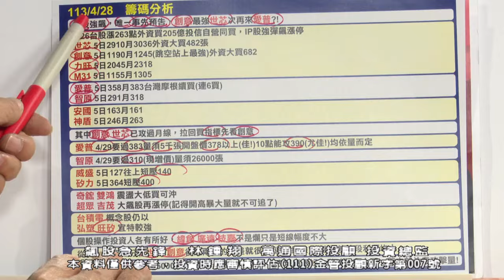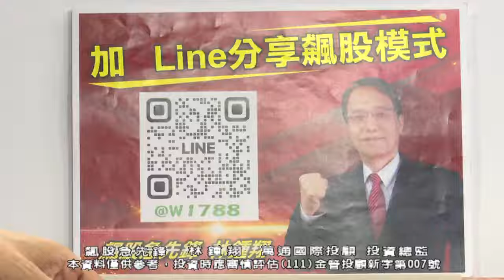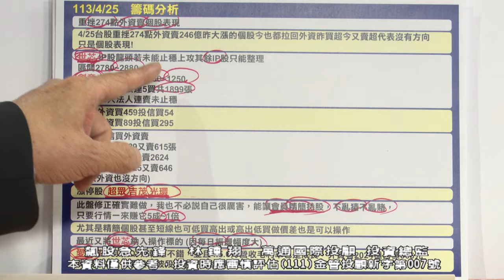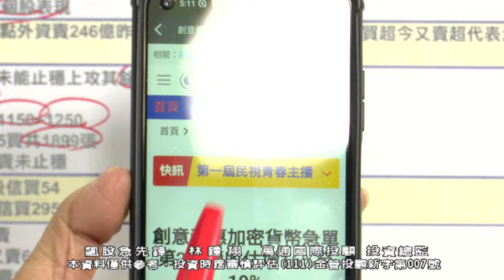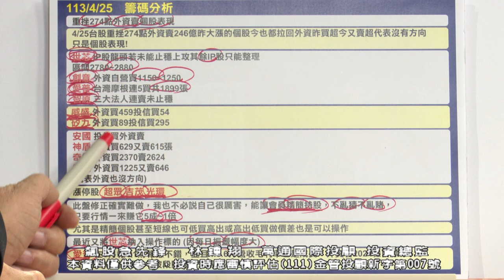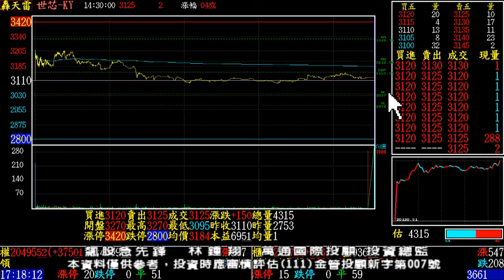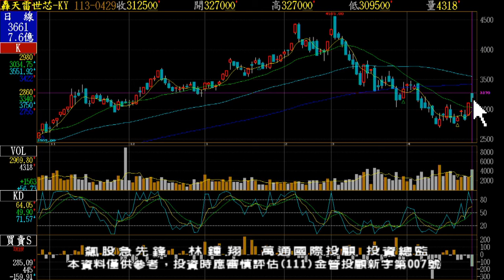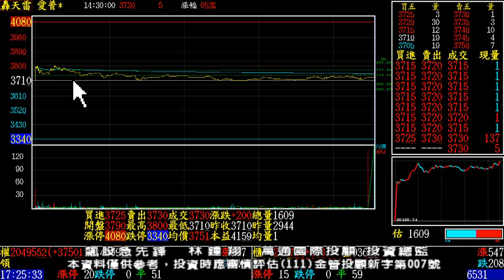【飆股急先鋒】-20240429-林鍾翔